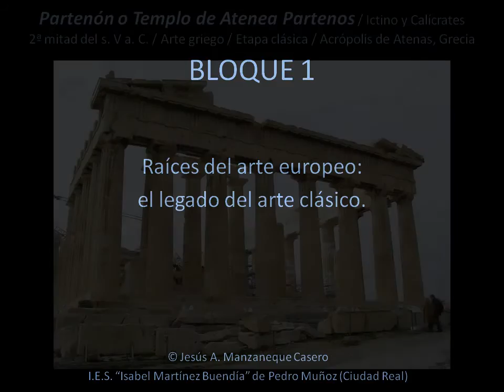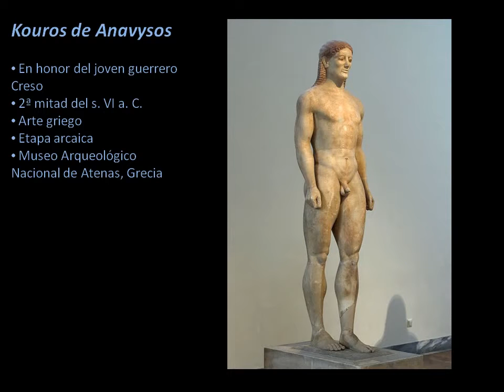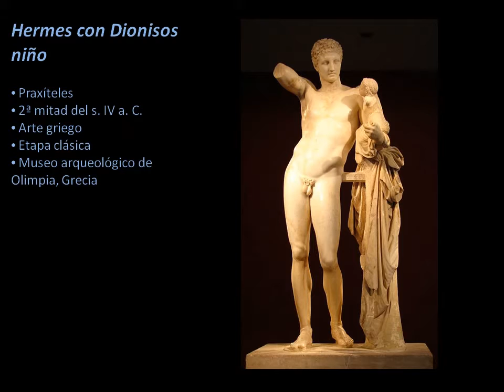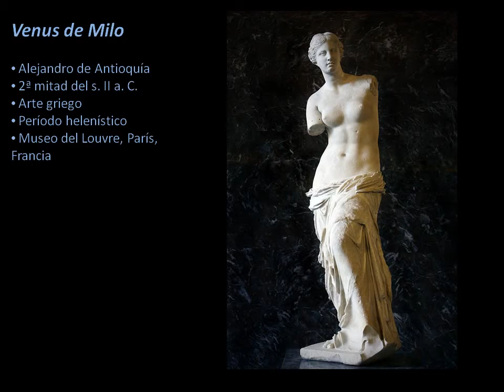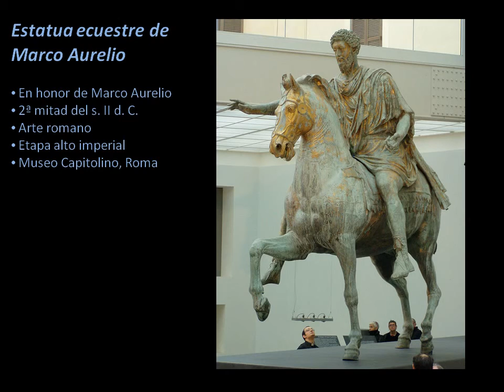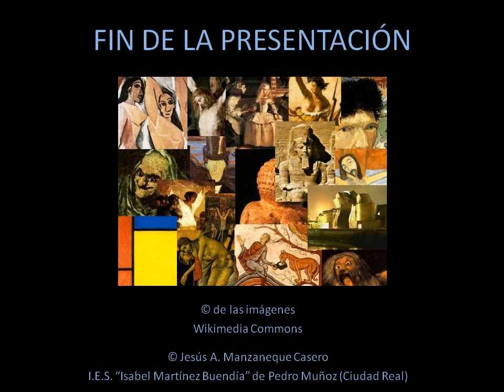Identifica obras de arte del Bloque 1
Prueba de la evaluación de Bachillerato para el acceso a la Universidad, Selectividad, de la materia de Historia del Arte. Apartado "identifica, analiza y comentalas siguientes obras de arte", según estándares de aprendizaje evaluables de la Orden ECD/1941/2016, de 22 de diciembre.

Identificación (clasificación) de las imágenes del Bloque 1: Raíces del arte europeo, el legado del arte clásico.